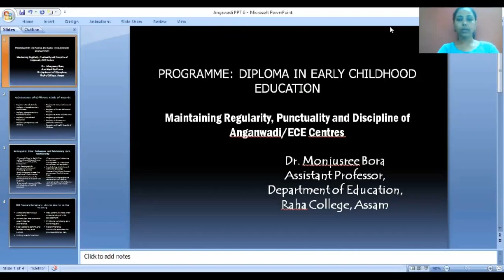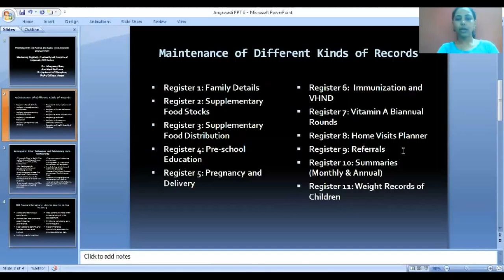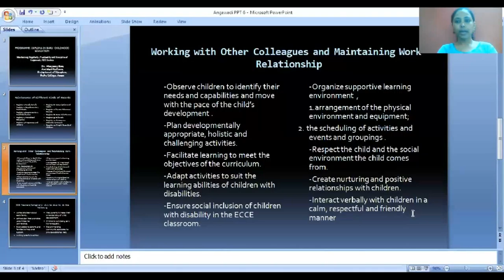Course 6 Module 4: Maintenance of ECE _Part 6